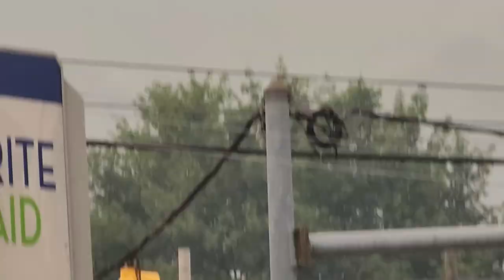Canadian Wildfire Smoke ~5:45pm-6:30pm, June 7, 2023, Northeast PA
The smoke was heavier today. In this video you can see it from around Moscow, Dickson City, and Olyphant.